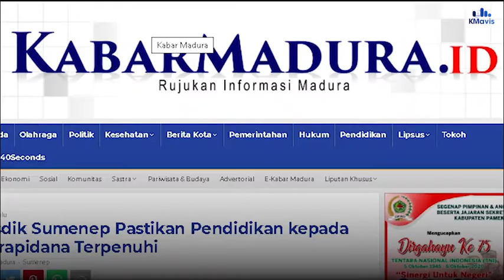Narapidana Putus Sekolah Diluluskan dan Dapat Ijazah